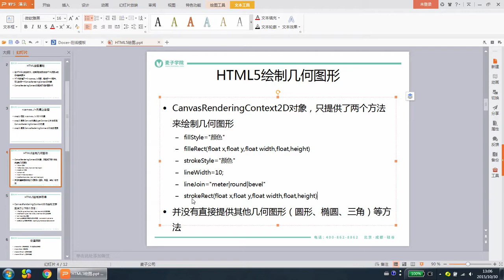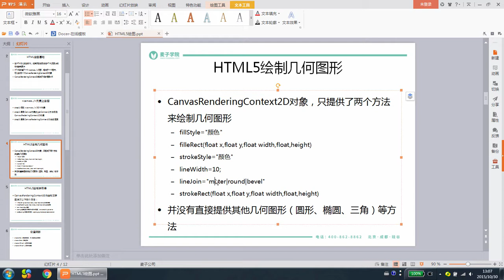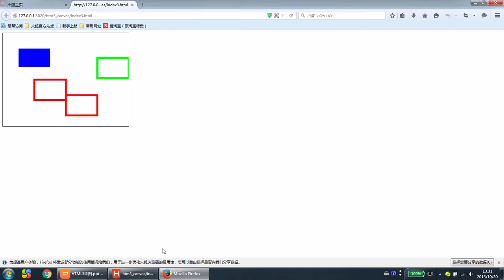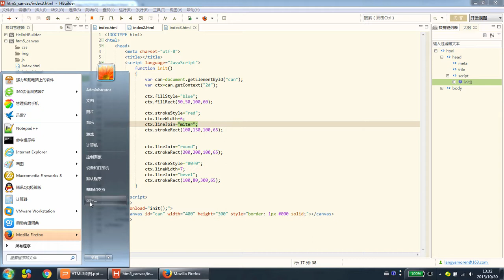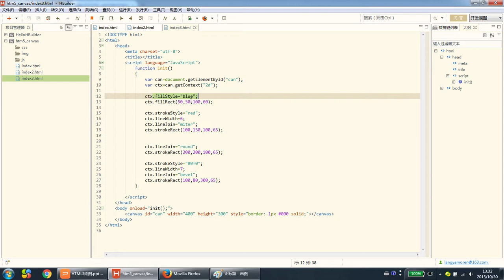HTML5绘图2 HTML5绘制几何图形